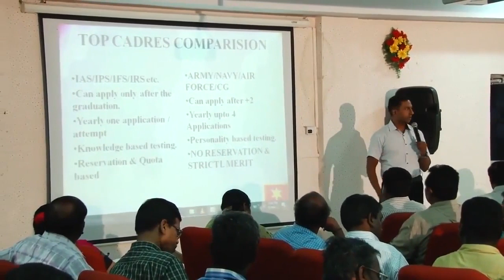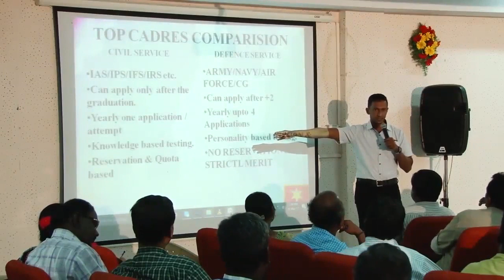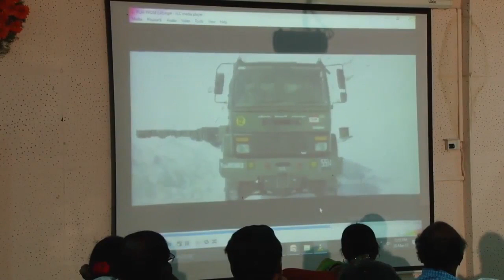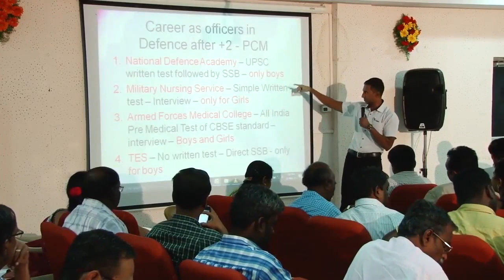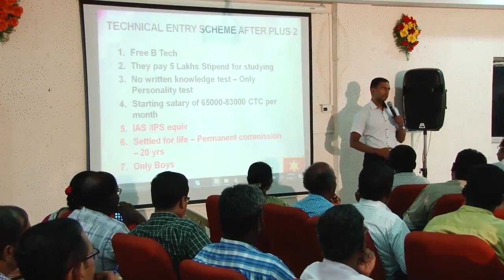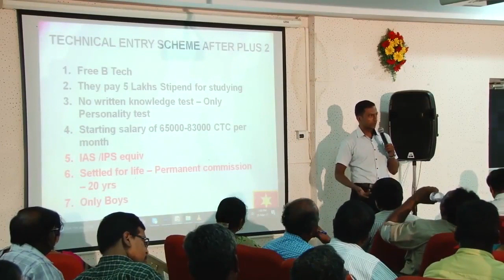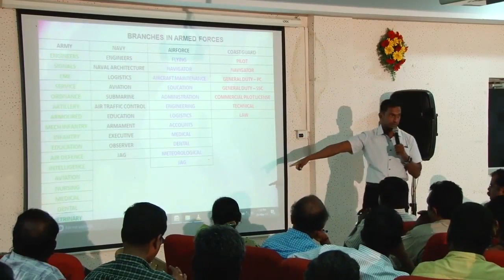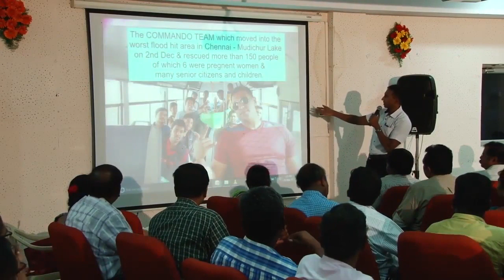Lt Esan Training Commander Career Guidance SCERT Tamilnadu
Lt Esan Training Commander   Career Guidance SCERT